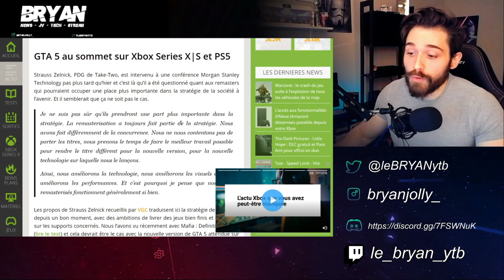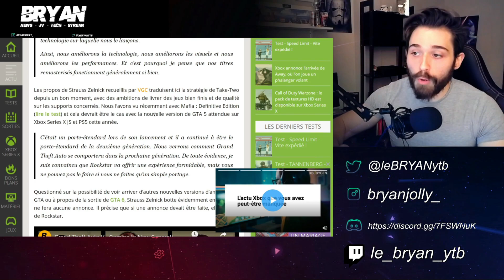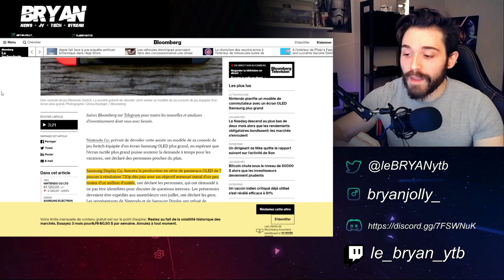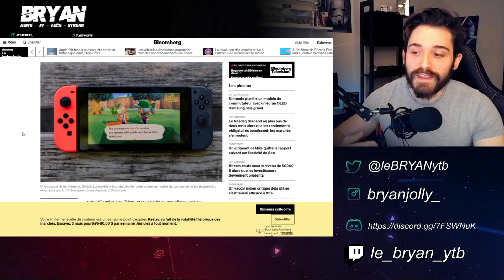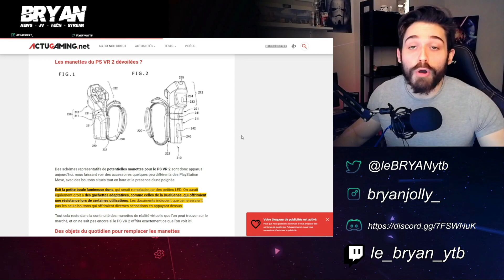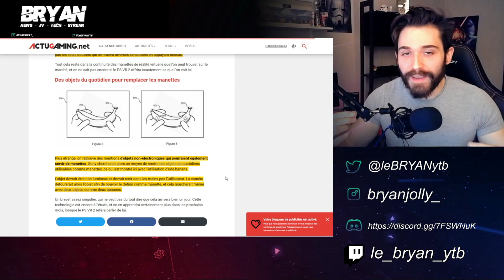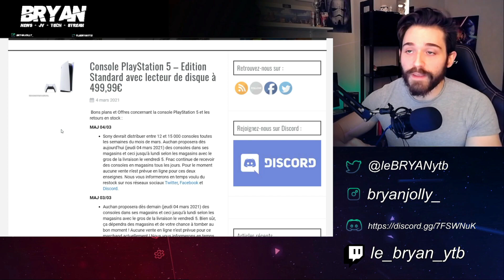PS5 STOCK EN MAGASIN ! 🔥 PSVR 2 AVEC DES BANANES ? GTA 5 SUR PS5 ! NINTENDO SWITCH PRO 4K ?!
LES STOCKS PS5 EN MAGASIN SONT LA ! LE PSVR 2 POURRA SE JOUER AVEC DES BANANES ? GTA 5 SUR PS5 POURRAIT ETRE MAGNIFIQUE ! LA NINTENDO SWITCH 4K FUITERAIT !